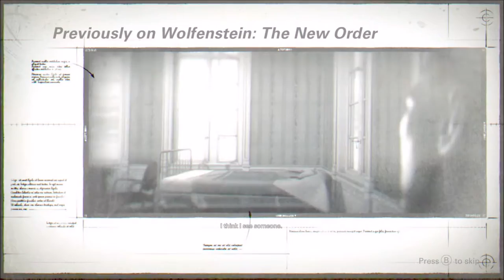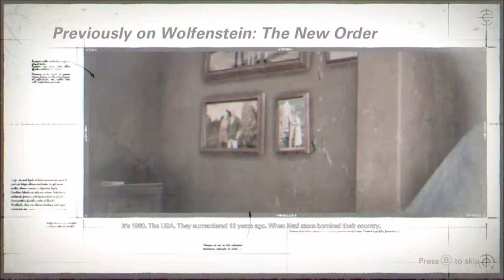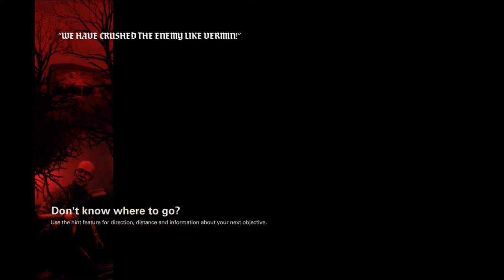The 1st 30 | Wolfenstein 2 | Crazy Town Gaming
Crazy Town Media Brings you THE 1ST 30! A look at the opening 30 minutes of WOLFENSTEIN 2 THE NEW COLOSSUS. Get an preview of this game and how it begins!